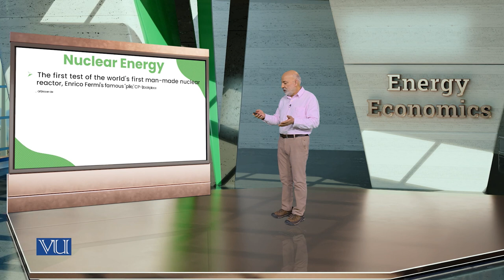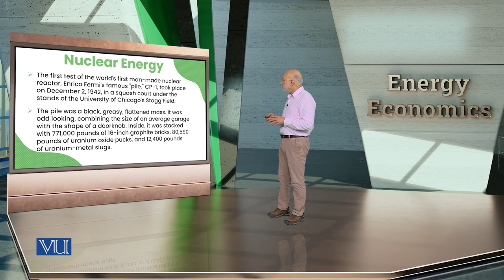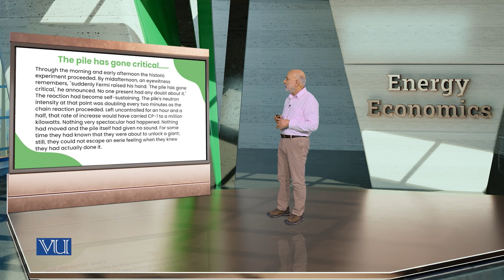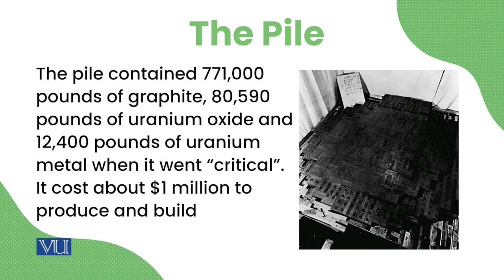Nuclear Energy | Energy Economics | ECO622_Topic077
Topic077: Nuclear Energy
By Dr. Ismat Ullah Shah